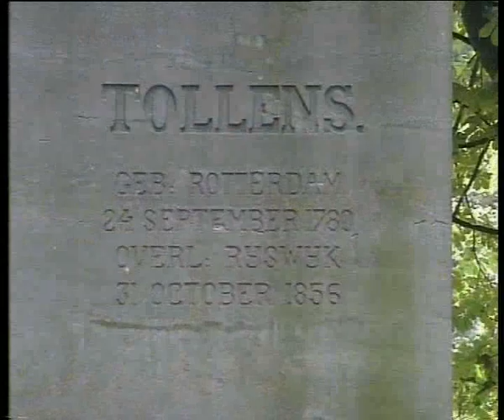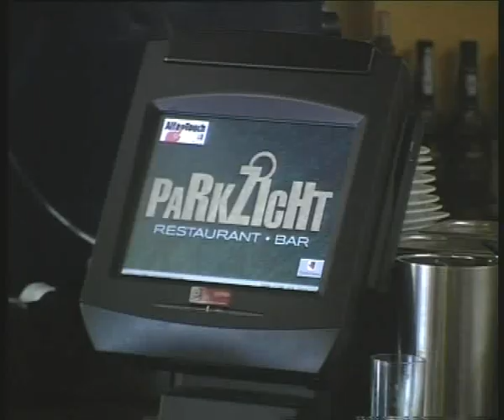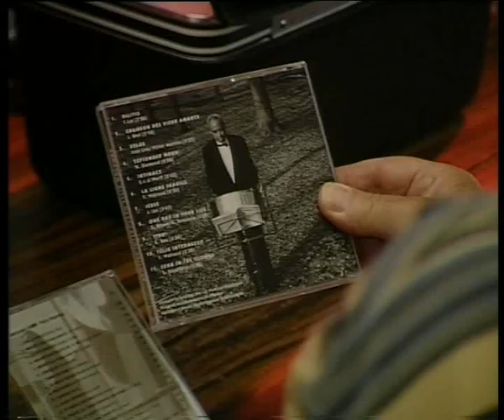"STEEL PAN MUSIC" WITH Carool and Curacao born Felix Walroud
Felix and Carool Walroud;they play you everything on their "Steel Pan's" from Calypso,Jazz,Cha-cha-cha,
Merengue to even CLASSIC music! Dutch "Rabo Bank" is helping to promote Caribbean Musicians like "The Walroud's"...!